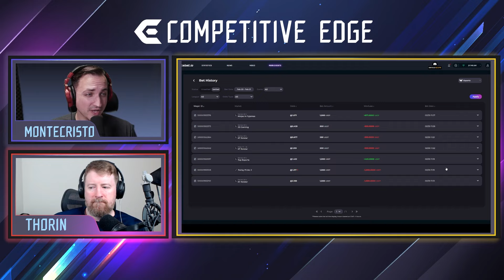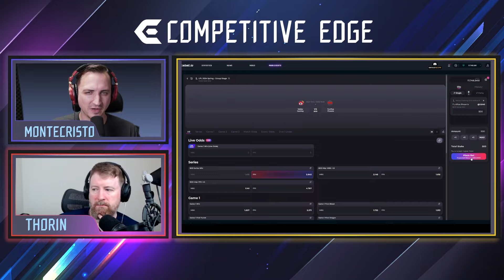Why DPlus are FRAUDS & Why FPX Will Stop NIP's Rise | Competitive Edge LoL S3E4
Chapters
00:00:00 - 00:05:36 Intro and Recap
00:05:36 - 00:09:06 FPX vs NIP
00:09:06 - 00:10:01 NS vs DRX
00:10:01 - 00:12:13 TES vs IG
00:12:13 - 00:14:32 KDF vs NS
00:14:32 - 00:17:07 KT vs DPlus
00:17:07 - 00:20:02 WBG vs FPX and Outro

Esports Bet is a crypto friendly platform for Esports entertainment and Esports streaming, including LOL, CS:GO, DOTA2, PUBG and AOV.